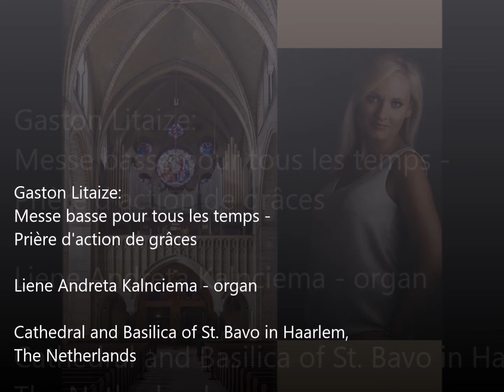Gaston Litaize: Messe basse pour tous les temps - Prière d'action de grâces/ Liene Andreta Kalnciema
Liene Andreta Kalnciema is playing Messe basse pour tous les temps - Prière d'action de grâces from Gaston Litaize (1909–1991) on the Adema organ at the Cathedral and Basilica of St. Bavo in Haarlem, The Netherlands.

Performance recorded live on June 16, 2016 by Jos van der Linden.